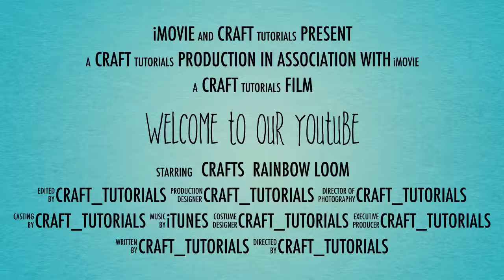Welcome to our channel!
Thanks-
Craft_Tutorials

Please Comment suggestions.